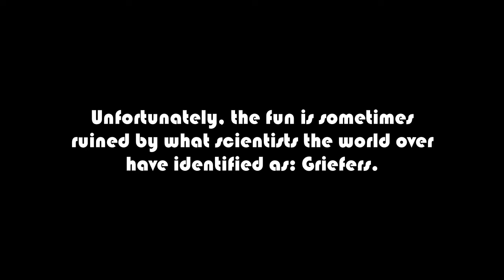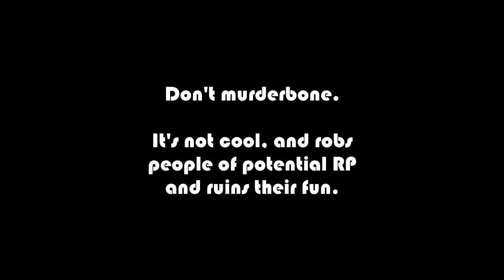/TG/ Station - Murderboner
A LONG OVERDUE re-edit and re-upload of a round, now properly titled and containing the correct descriptors.

Murderboners and Griefers have been around almost since the inception of the game of Space Station 13. These days, it's a rarity anywhere other than Hippie Station and the excellent robustery training ground that is Traitor Station 13.

It's 1AM in the morning.

There's no admins online.

The IRC chat is apparently a void.

I lasted barely more than five minutes before being ganked without a word between either of us being said. 10/10 roleplay.